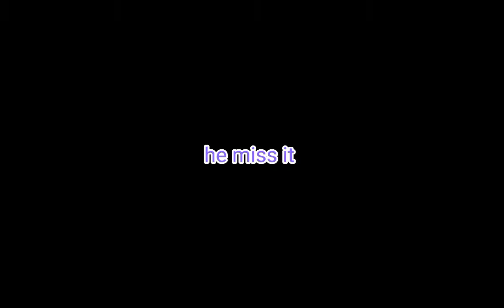he wanna f.re.a.k but it is very very BAD